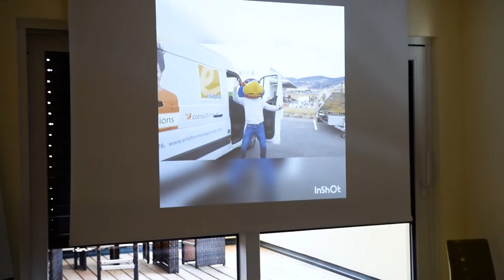How to: Eventfotografie und Video [Aftermovie]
Wir sind spielen! ;D

Ein herzliches Dankeschön an alle motivierten Teilnehmer und Teilnehmerinnen meiner Foto- und Video-Schulung, die am 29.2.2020 in der Firma "Das Erlebnismanagement" in Schildbach bei Hartberg stattgefunden hat! Auch vielen Dank an die Geschäftsführung sowie die Mitarbeiterinnen! Ich bin sehr froh, dass ihr mich erneut eingeladen habt, um die Schulung abzuhalten!

In diesem kurzen Video dokumentiere ich, wie toll mitgearbeitet wurde, welche schönen Ergebnisse u.a. hervorgebracht wurden und dass wir gemeinsam unglaublich Spaß hatten. :)

Susanne Mostögl